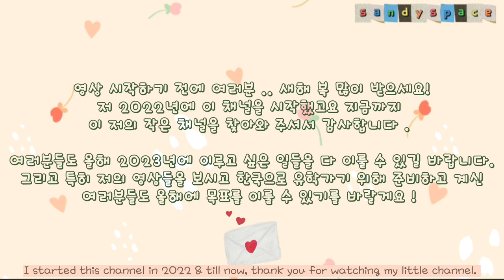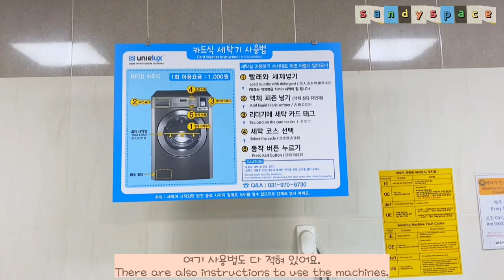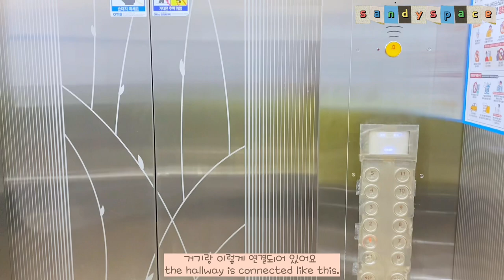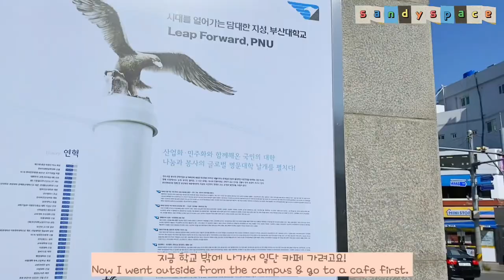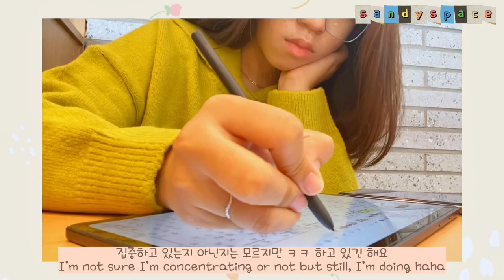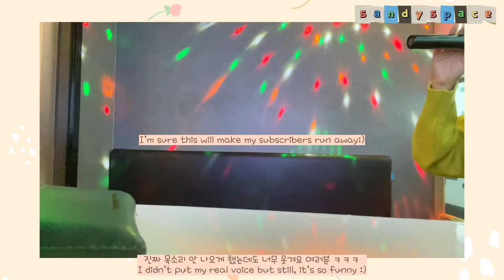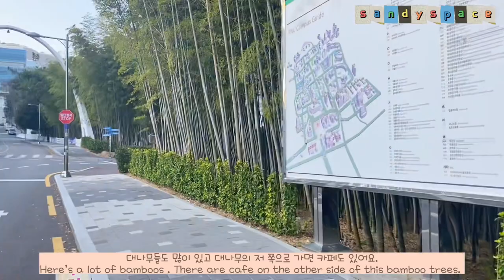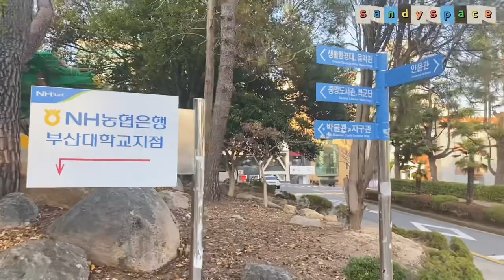🇰🇷Life in Korea:1 | PNU Dorm Tour |Campus Tour | GKS student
Hello everyone! I’m back with another video after a long time!

I did a poll on Instagram and asked you guys about which content do you wanna know, and this is the most voted answer ^^

I hope you can get useful information through this video. Let’s meet again in my next video !

Chapter:
0:00 Intro
1:30 Dorm facilities
4:09 Chatting| Dormitory Meal
6:20 Campus | Language Institute
8:19 Main Gate | campus outside
9:47 Cafe | Karaoke
12:00 Going around
14:45 Chatting
18:25 Room Tour